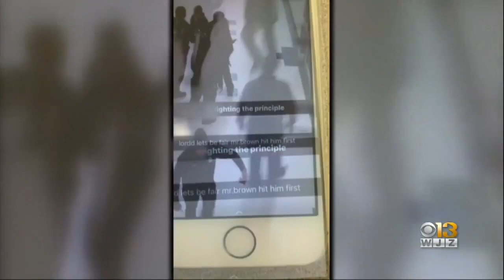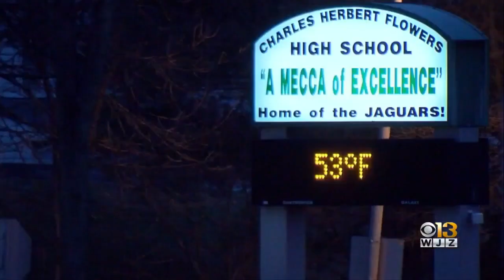Video Appears To Show Principal In Fight With Student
A video appearing to show a high school principal hitting a student during a fight has resulted in his suspension.